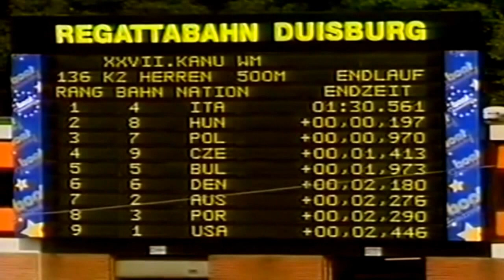1995 ICF Kanu World Championships Duisburg Men's K-2 500 m Final HD (16:9)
1st Gold (Italy) Bonomi Beniamino and Scarpa Daniele 1:30.561
2nd Sliver (Hungary) Gyulay Zsolt and Bartfai Krisztian 1:30.758
3rd Bronze (Poland) Freimut Maciej and Wysocki Adam 1:31.531
4th (Czech Republic) Hruska Petr and Kucera Rene 1:31.974
5th (Bulgaria) Kasanov Milko and Dushev Adrian 1:32.534
6th (Denmark) Nielsen Thor and Staal Jesper 1:32.741
7th (Australia) Hunter Martin and Robinson Clint 1:32.837
8th (Portugal) Fernandes Rui and Queiros Joaquim 1:32.851
9th (United States) Jorgensen Stein and Mooney John 1:33.007